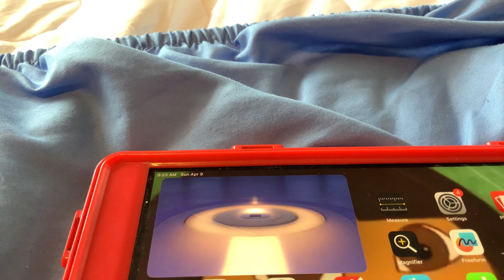Inside Out - Epoulige